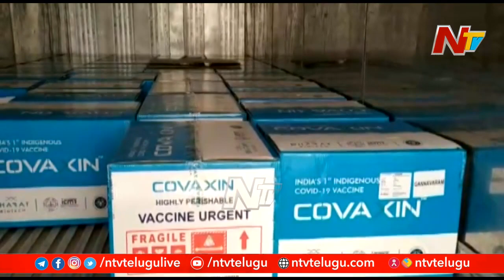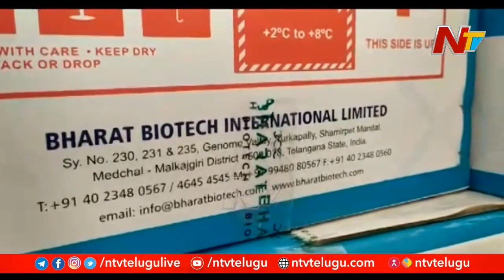Is It Possible to Vaccinate All Adults from 1st May? | Ntv Focus